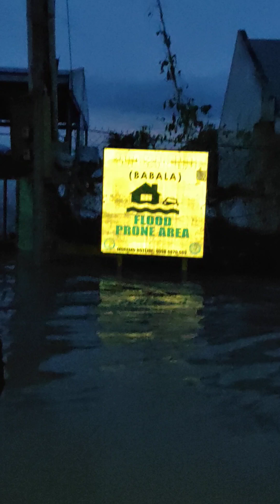🔴Hanggang dibdib ang baha kahit 7th day na